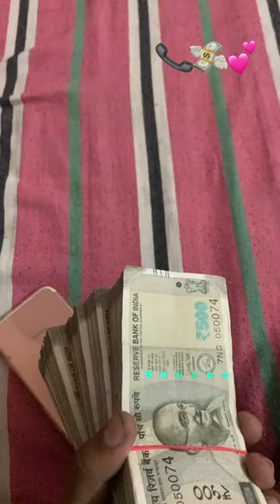4 ઑગસ્ટ, 2023